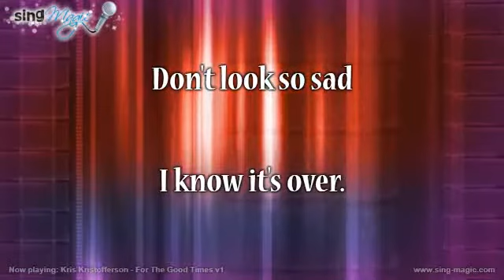Kris Kristofferson For The Good Times v1 Karaoke Version Instrumental